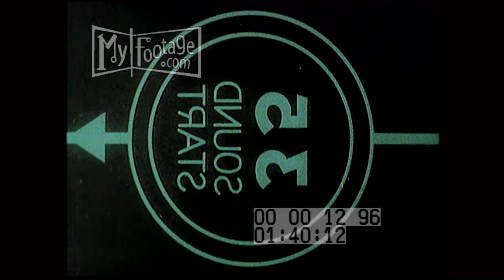Film Leader 15 in Color with 2 Women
FILM LEADER IN COLOR WITH 2 WOMEN